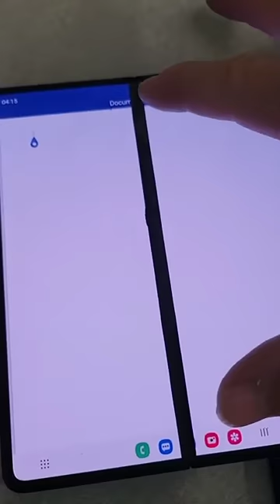ये phone कभी मत लेना😱